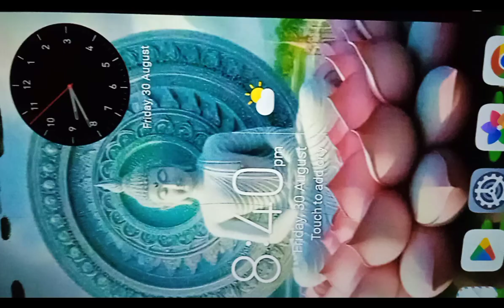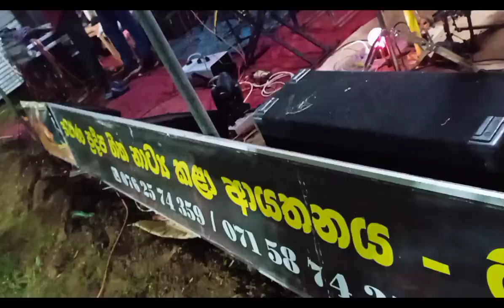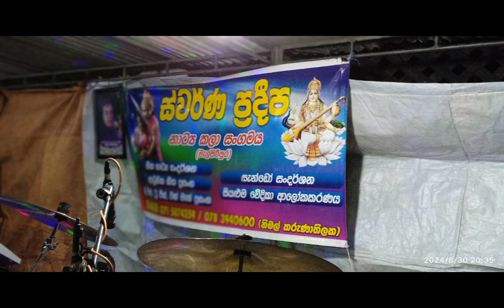නාට්‍ය සංදර්ශනය ඇහැළේපොළ රජ මහා විහාරය. පළමුවන දවස 2024 අගෝස්තු 30